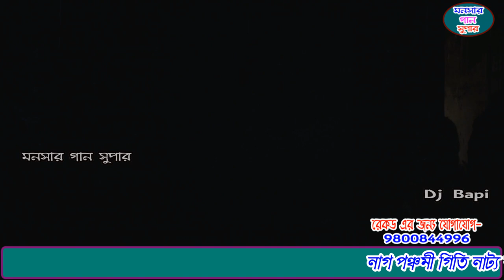Nag Panchami Giti Natya Jatra Pala | monosa gan 2021 | মনসার গান | dj bapi | monosar gaan | part-11